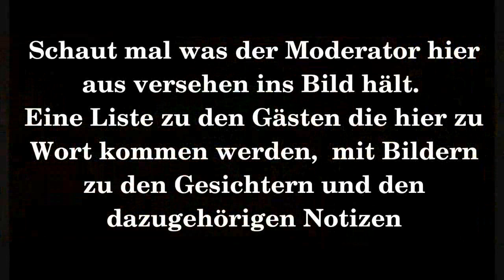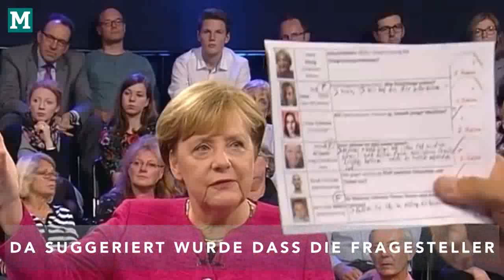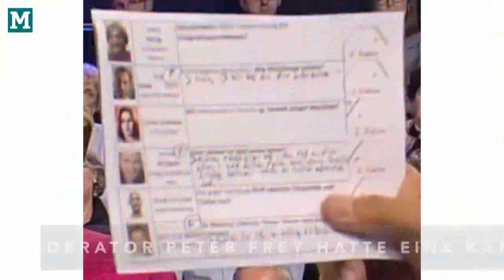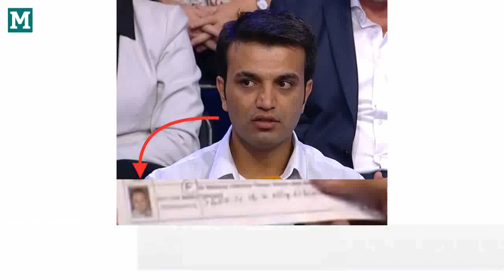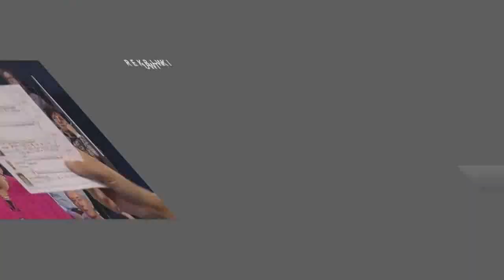Scripted Reality "Talkshow" im ZDF